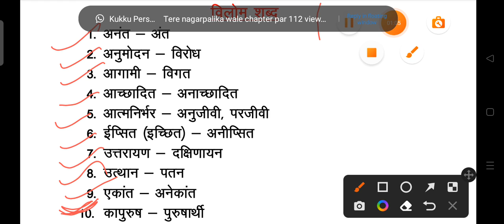vilom shabd||antonyms||hindi grammar||antonyms in hindi||hindi Grammer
vilom shabd / antonyms in hindi . should learn to improve your vocabulary. as well as important for your exams in which hindi is included.

make your exams easy with exams are easy

Vilom Shabd in Hindi (Antonyms) विलोम शब्द | विपरीतार्थक शब्द : हिन्दी व्याकरण
100 का विलोम शब्द क्या है?
विलोम शब्द परिभाषा, भेद और विधियों के साथ
विलोम के 50 उदाहरण क्या हैं?
विलोम शब्द का मतलब क्या होता है?
गाय का विलोम शब्द क्या है?
स्कूल का विलोम शब्द क्या होता है?
नदी का विलोम क्या होता है?
खट्टा का विलोम शब्द क्या है?
बच्चों का विलोम शब्द क्या होता है?
भैंस का विलोम शब्द क्या है?
समुद्र का विलोम शब्द क्या है?
भाई का विलोम शब्द क्या है?

Vilom Shabd in Hindi : जानें Important विलोम शब्द List
Vilom Shabd (विलोम शब्द) in Hindi › lesson › hi...
Hindi Grammar : Vilom Shabd (Antonyms) (in Hindi) -
Vilom Shabd In Hindi, हिंदी में विलोम शब्दों का भंडारण देखें
Vilom Shabd: Terms In Hindi And Their Antonyms
SuccessCDs
 class10
Opposite Words in Hindi, विलोम शब्द in Hindi 500 examples
o
विलोम शब्द (1000 Opposite Words) in हिन्दी, परिभाषा, नियम और उदाहरण (Vilom Shabd)
 vilom-shab...
1000+ Vilom Shabd in Hindi | सभी परीक्षाओं के लिए विलोम शब्द

विलोम शब्द 1000
विलोम शब्द Class 7
class 8
class 9
class 10
class 11
class 12

all classes & competitions